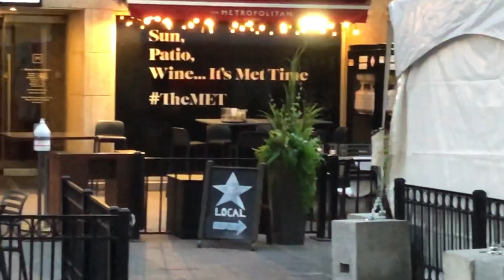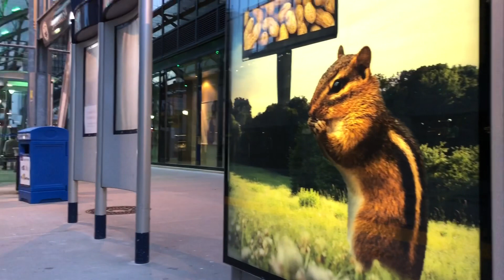Patio Lovers taking Advantage before shutdown by new covid restrictions in Calgary, Alberta, Canada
It was 5th May, 2021,Wednesday evening, just two days before new covid restrictions would be in effect, restaurants & patios would be closed for inside service. Temperature was positive, nice and warm, sunny.